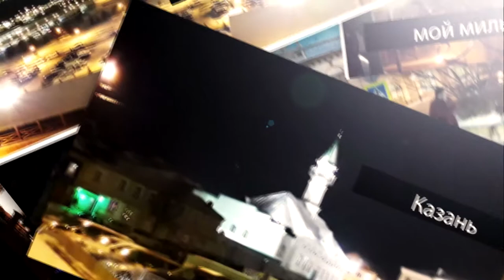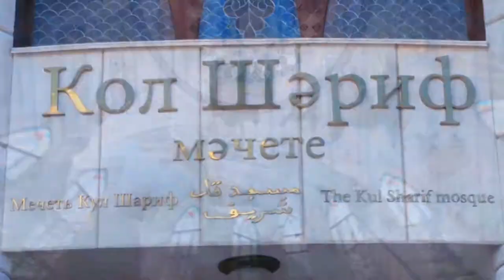КАЗАНЬ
Третья столица, красавица Казань. Красивые люди, изумительный край.